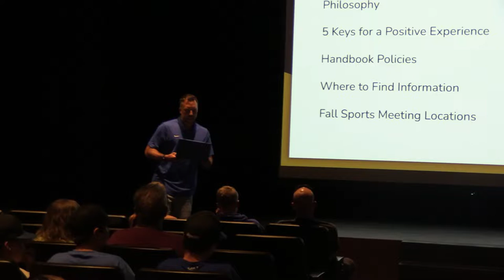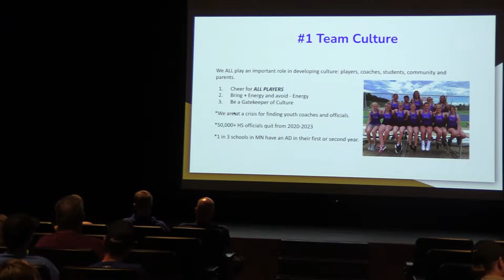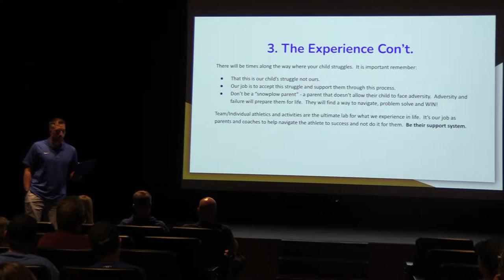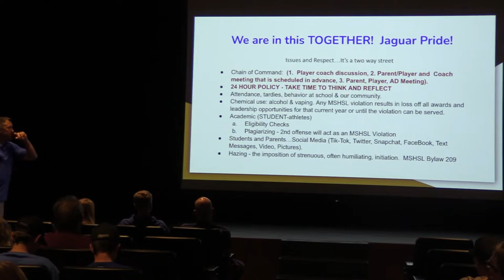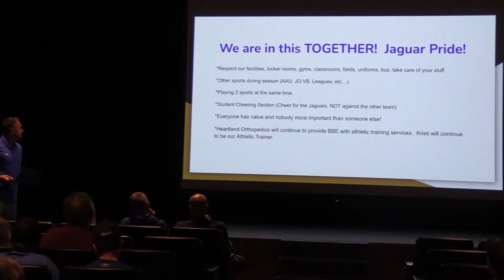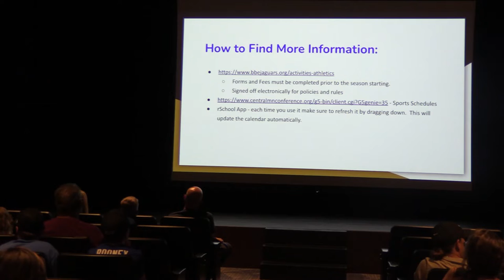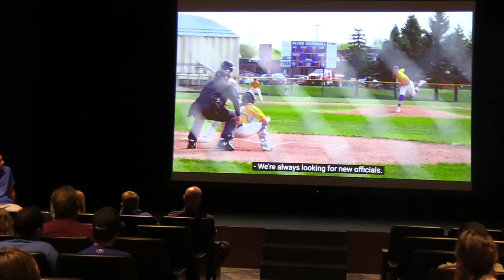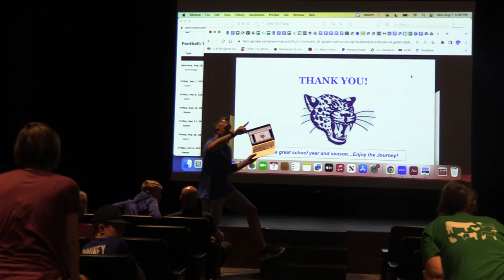BBE 2023-2024 Activities Meeting